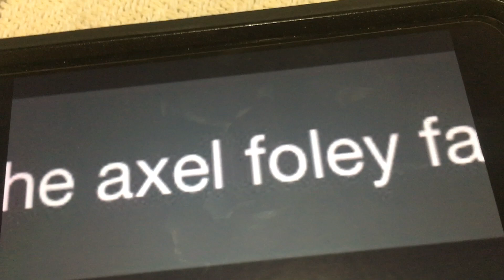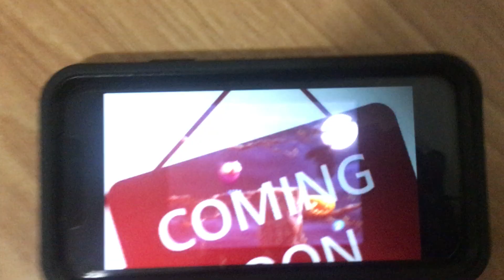The owl promo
1. Windy
2. The ant
3 bubbles %\!]%]
4. The Woodpecker
5. The lightning
6. Roller coaster
7. Bat owl